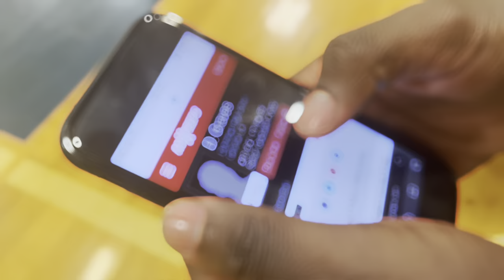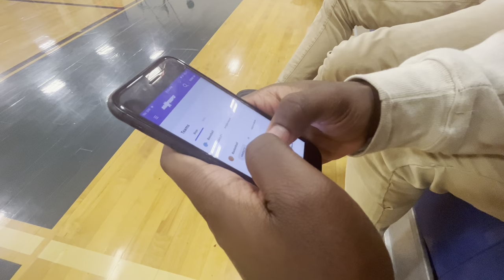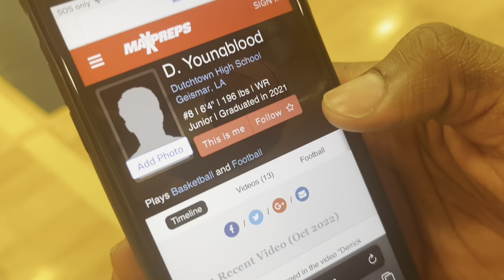Day in the life: Vlog Belaire basketball Game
Better audio coming lol..